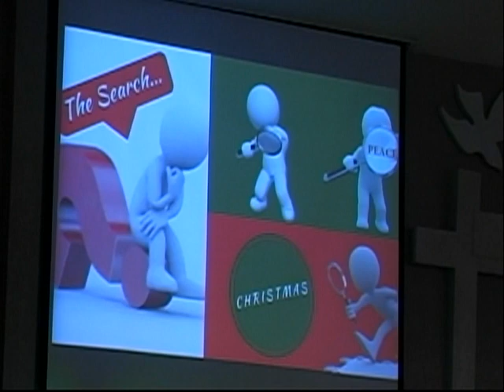GCF Service 12 09 2018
The Search for Peace